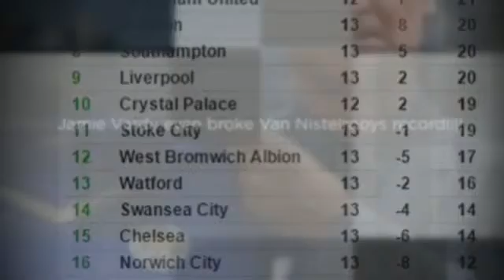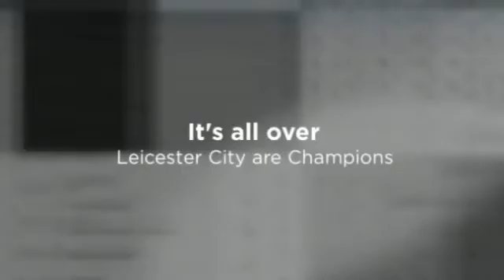Leicester City's rise to Champions